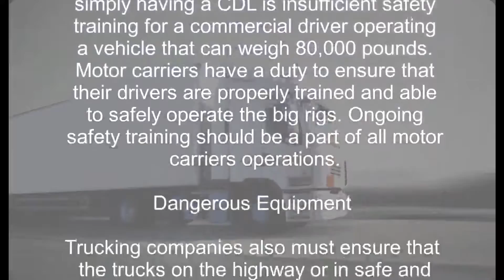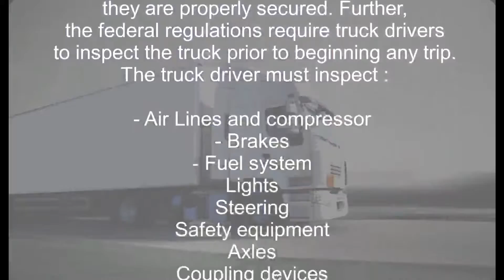Truck Accident Attorneys Live Oak Texas